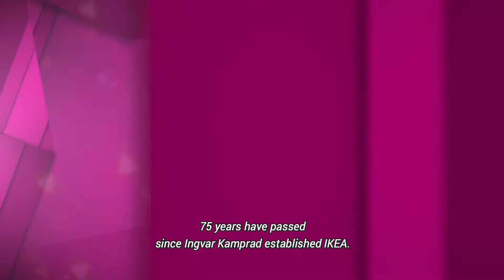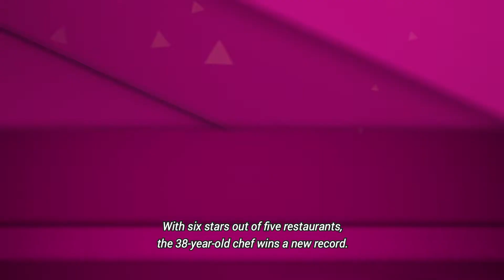Ikea: una collezione vintage per il 75° compleanno - Design Diffusion Video News 22/11/18